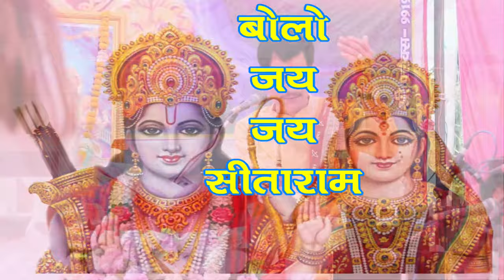।।चौपाई।। जहँ तहँ बिप्र बेद धुनि करहीं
पुर अरु व्योम बाजने बाजे चौपाई

राम विलाप - नरेश जी शुक्ल मैथा |परशुराम- रामबाबू भागवताचार्य. ||Ram Vilap||

पुर अरु ब्योम बाजने बाजे
रामायण बालकाण्ड
पुर अरु ब्योम बाजने बाजे चौपाई
पुर अरु ब्योम चौपाई
सुर किंनर नर नाग मुनीसा
सुर किंनर नर नाग मुनीसा चौपाई
सुर किंनर नर चौपाई
जहँ तहँ बिप्र बेद धुनि करहीं
जहँ तहँ बिप्र बेद धुनि करहीं चौपाई
विप्र बेद धुनि करहीं
विप्र बेद धुनि करहीं चौपाई
करहिं आरती पुर नर नारी
करहिं आरती पुर नर नारी चौपाई
प्रेमपुष्प
prempushp music
prempushpa music
प्रेमपुष्प म्यूजिक
सोहति सीय राम कै जोरी
सोहति सीय राम कै जोरी चौपाई
सोहति सीय चौपाई
कहा बोलाइ बजावहु बाजा
बजावहु बाजा चौपाई